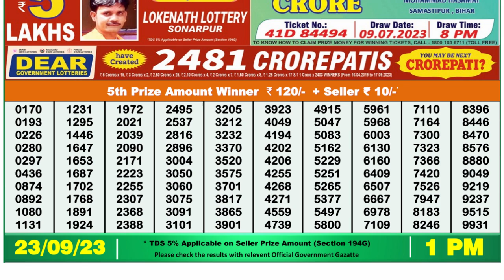🔴Dear Lottery Sambad Live 1pm today 23.09.23 Nagaland State Lottery Result